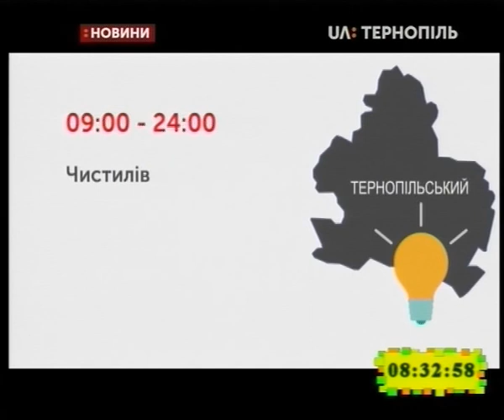17.04.2019. Новини. 8:30